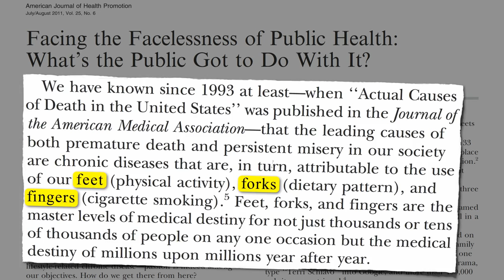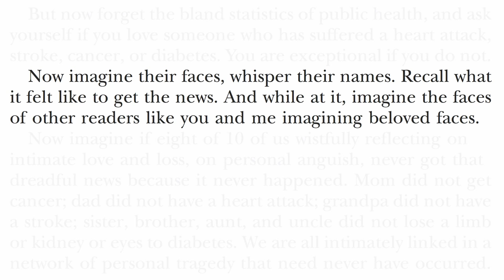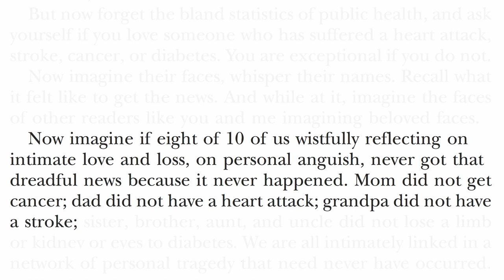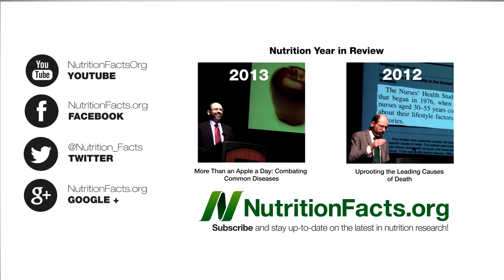Convincing Doctors to Embrace Lifestyle Medicine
DESCRIPTION: An editorial by the Director of Yale's Prevention Research Center on putting a face on the tragedy of millions suffering and dying from chronic diseases that could be prevented, treated, and reversed if doctors inspired lifestyle changes in their patients.

What did Ornish publish 23 years ago? See Our Number One Killer Can Be Stopped

I think I've only profiled one other editorial (Ornish's Convergence of Evidence, but this one really struck me (so much so I used it to close out my latest live presentation More Than an Apple a Day: Combating Common Diseases,

Why don't more doctors practice lifestyle medicine? Two theories are offered in The Tomato Effect and Lifestyle Medicine: Treating the Causes of Disease

Have a question about this video?

Image Credit: Regina Holliday via flickr.